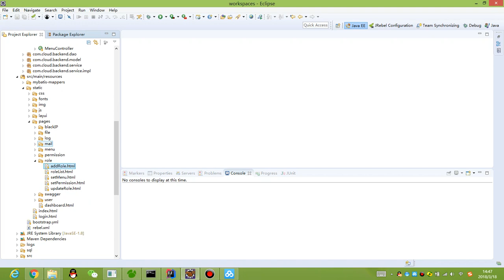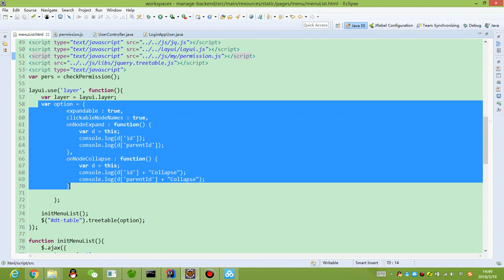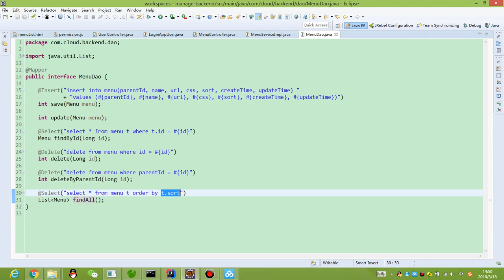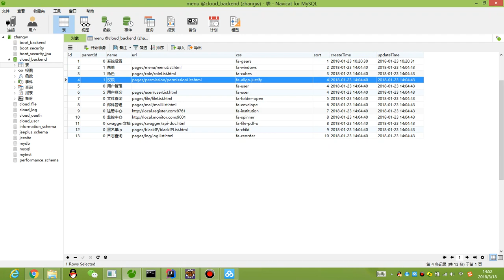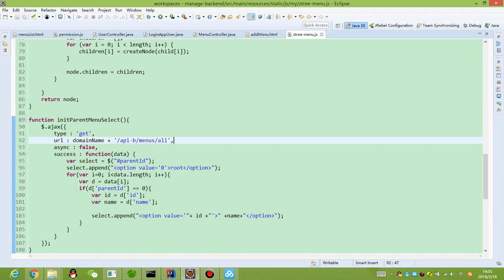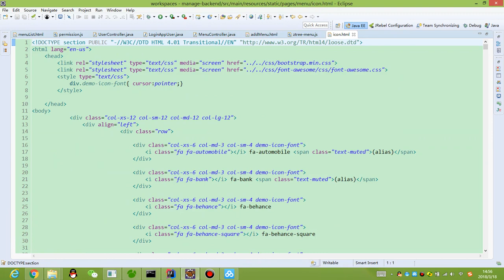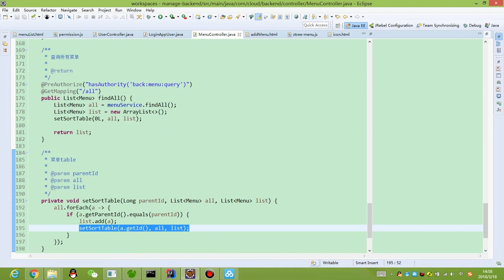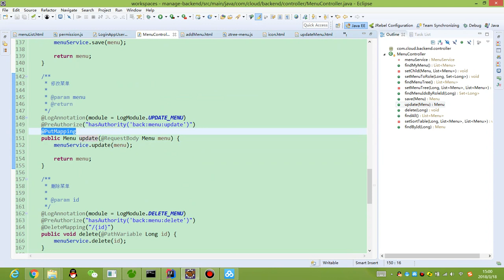spring cloud 配套视频 -- 11.3 后台菜单页面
后台菜单页面
源代码及文档 链接 提取码: vumk
extraction code: vumk